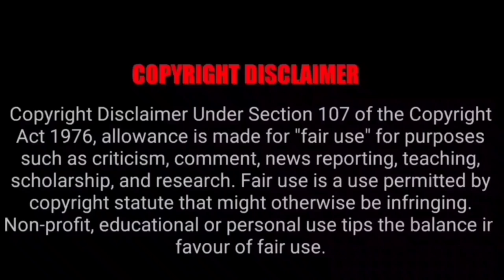ராவணனை கொன்ற அஸ்திரம் பற்றி தெரியுமா? Brahmastra - Narayanastra -Pashupatastra Tamil | Hindu Weapons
Brahmastra - Narayanastra - Pashupatastra Tamil  - இந்த பதிவில் ஹிந்து புராணத்தின் சக்திவாய்ந்த ஆயுதங்கள் அஸ்திரங்கள் பற்றி காணுங்கள் - நாராயண அஸ்திரம்  பாசுபதாஸ்திரம் ப்ரம்மாஸ்திரம் பற்றி யாரும் அறியாத தகவல்கள் | Brahmastra - Narayanastra - Pashupatastra Explained in Tamil - Which weapon was used to kill King Ravana | How Ravana was killed | ராவணனை கொன்ற ஆயுதம் அஸ்திரம் | Powerful Mythological Weapons in Hindu | Most powerful weapons astras explained in Tamil | Arrow 3 anti missile system explained in Tamil

UPI: tamizhan2022@ybl

Every contribution will help us upgrade our quality !!

This video took lot of efforts to gather the information and to educate to the audience in tamil language, So if you are the rightful owner of any of the visuals/audio used then all the credits are only to you and all the credits goes only to you and not me ! If the owner of the Audio or Visuals want to remove the respective video, please don't strike our channel. We will remove it within the day.